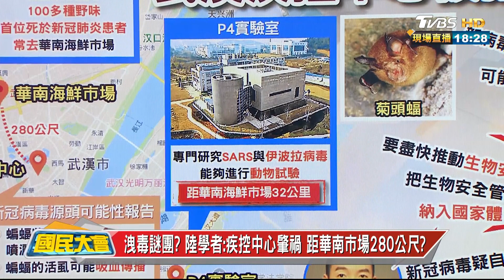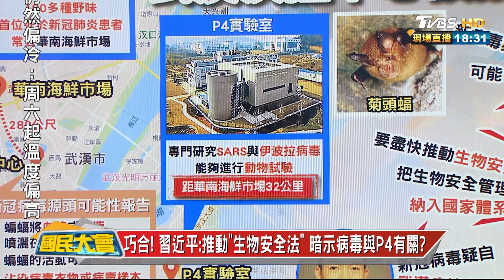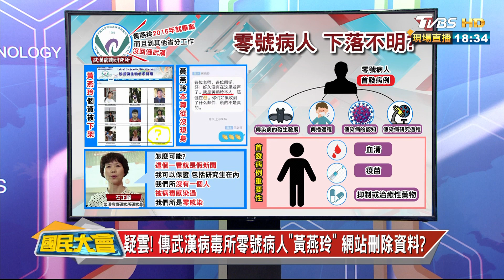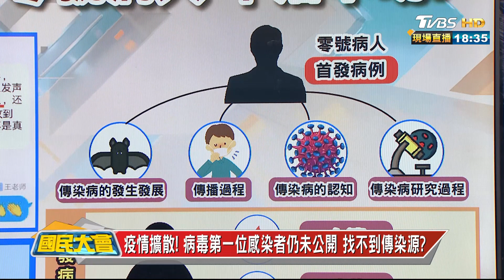蝙蝠實驗肇禍? 習近平急促生物安全 學者揭洩毒真相? 國民大會 20200218 (2/4)